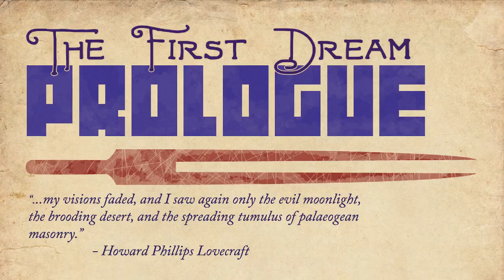Quest for Semi-Glory - They Bleed Pixels, Session 6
...and then S-ranks.  What is wrong with me.